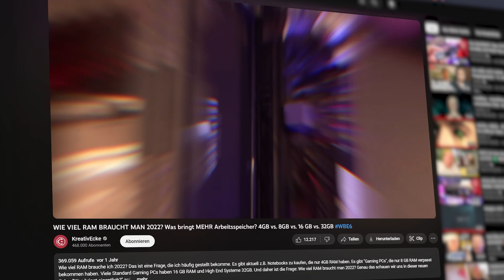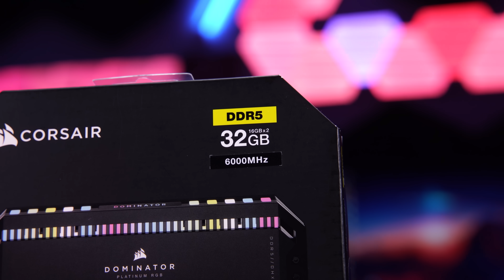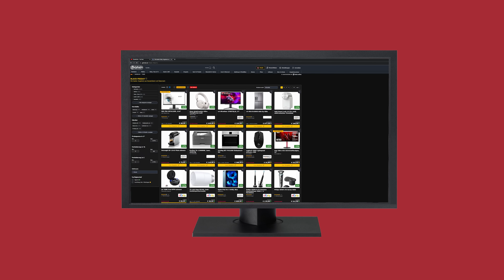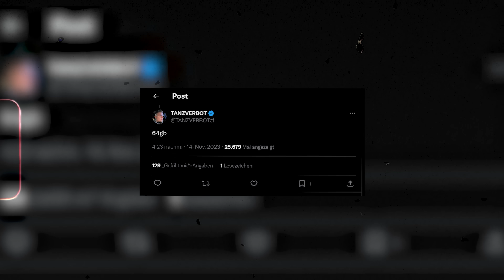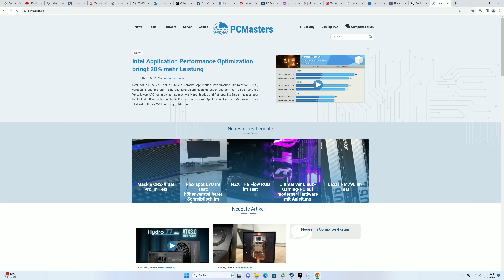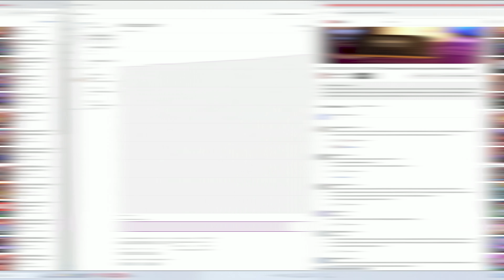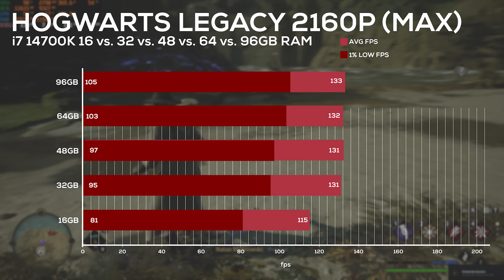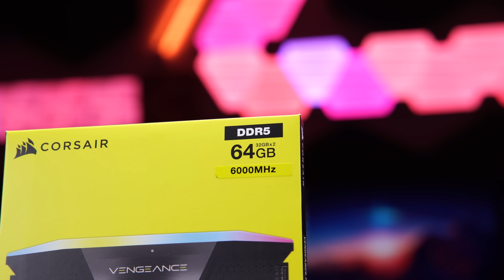Wie VIEL RAM braucht man 2023? Was BRINGT mehr Arbeitsspeicher? 8GB vs. 16GB vs. 32GB vs. 48GB!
Wie viel RAM brauche ich? Genau das habe ich mir angesehen mit verschiedenen RAM Kits. Reichen 8GB oder 16GB aus? Oder braucht man 2023 32GB RAM oder sogar mehr? Die Frage ist: Was wollt ihr mit eurem PC machen? Davon hängt auch ein bisschen ab, wie viel RAM ihr wirklich braucht. Ich habe mir in dieser Folge "Was bringt eigentlich" jedenfalls angesehen, was mehr RAM bringt und 8GB mit 16GB mit 32GB mit 48GB mit 64GB mit 96GB RAM verglichen.

🔥 Die RAM KITs:

✗ Das 16GB RAM Kit
✗ Das 32GB RAM Kit
✗ Das 48GB RAM Kit
✗ Das 64GB RAM Kit
✗ Das 96GB RAM Kit

Die restliche Hardware:

✗ Das Mainboard
✗ Die Grafikkarte
✗ Die SSD
✗ Das Netzteil
✗ Der Benchtable

👉  MEINE AUSRÜSTUNG